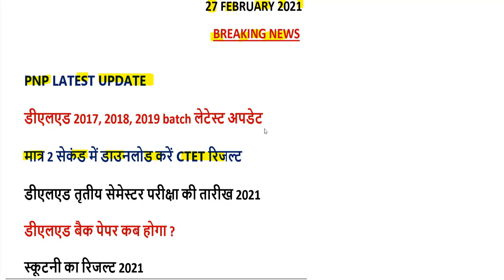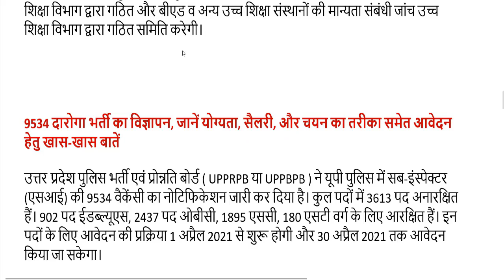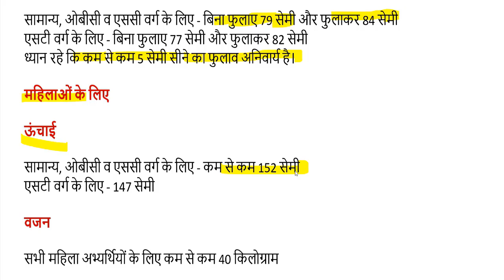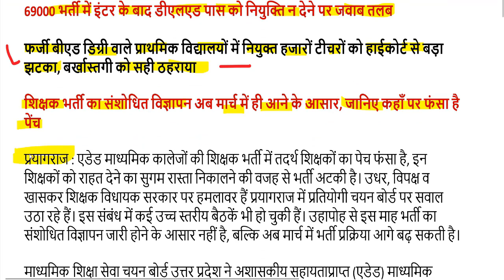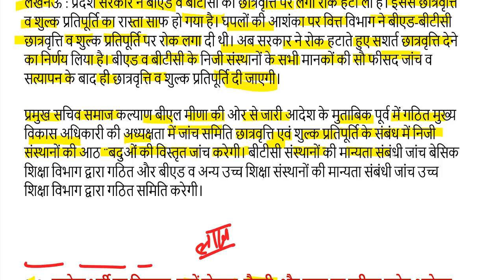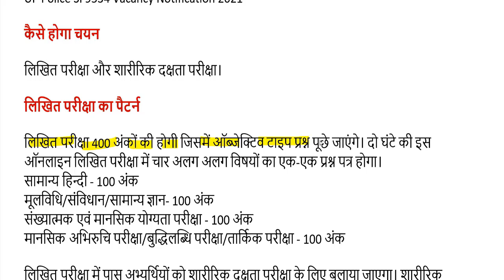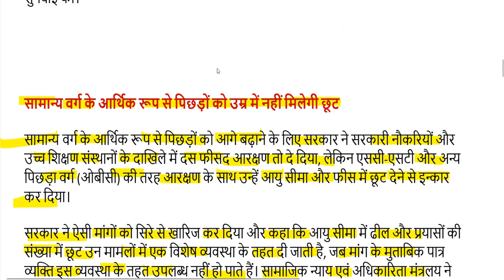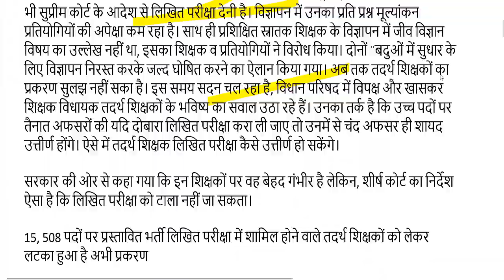DELED BTC EXAM 3rd Semester DATE SHEET 2021 / UP DELED BTC 4th SEM, SCRUTINY RESULT 2021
यहां से डाउनलोड करें सबसे पहले  CTET रिजल्ट-

यहां से डाउनलोड करें सबसे पहले सीटेट उत्तर कुंजी-

CTET 31 JANUARY 2021 ANS KEY, RESULT, QNS PAPER-

2nd semester admit card 2021
4th semester result 2021